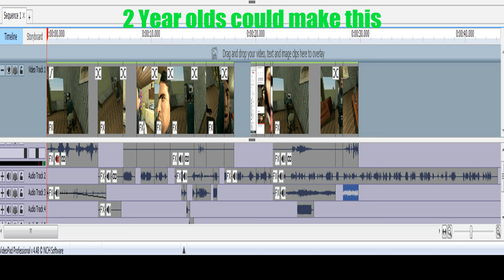Happy birthday to me...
Happy birthday to. Myself. I'm 66 now.

Music
-[Animal Crossing Population Growing! OST - 3 AM]

-[Killing Floor 2 Soundtrack -Patriarch]

-[Chibi-Robo! Plug Into Adventure! OST - Angry , Fake , Grief , Nosehair]